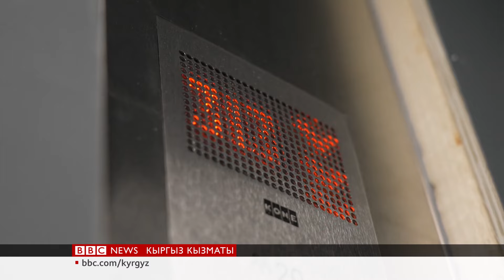Финляндия радиактивдүү уран калдыктарын кантип сактайт? - BBC Kyrgyz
Финляндия жакын арада өзөктүк отундун калдыктарын сактоочу дүйнөдөгү биринчи геологиялык курулушту аягына чыгарат. Аны курууга 20 жыл убакыт кеткен. Финляндия өткөн жылдын апрель айында Европанын эң кубаттуу өзөктүк реакторун ишке киргизген. Бирок ал радиоактивдүү калдыктардын көйгөйүн пайда кылат. Ошентип, Финляндия радиактивдүү уран калдыктарын кантип сактайт?